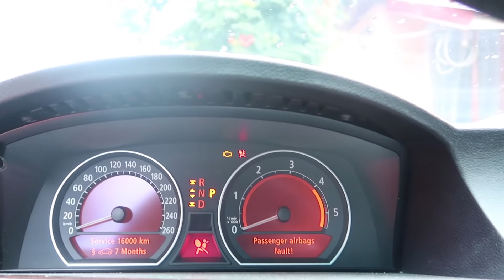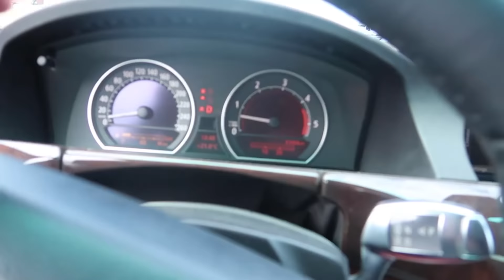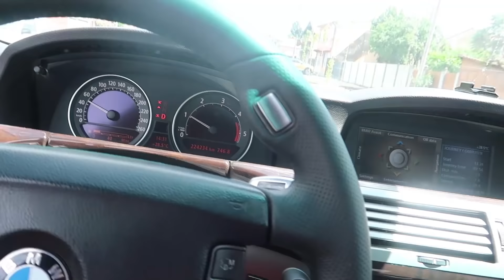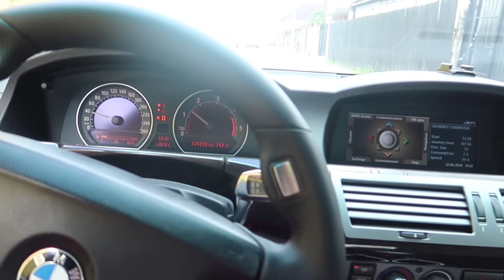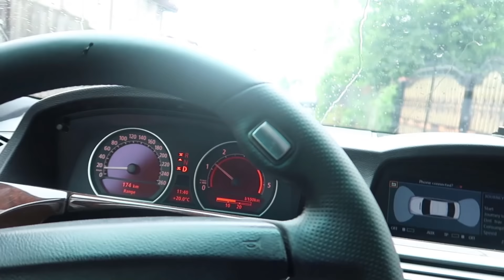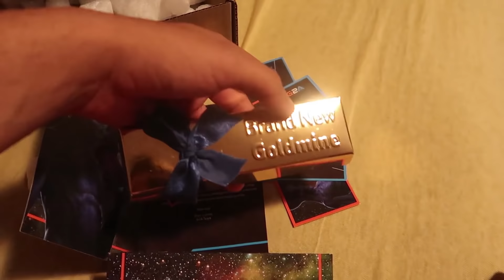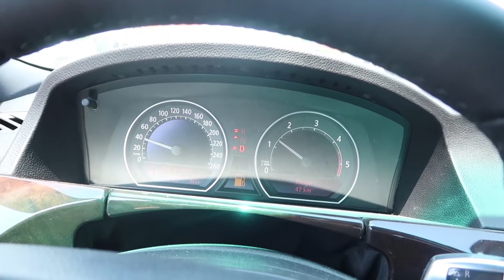PARPANDEL MI-A FURAT SERIA 7-LE si A PLECAT CU EL !!! politiaaaaa